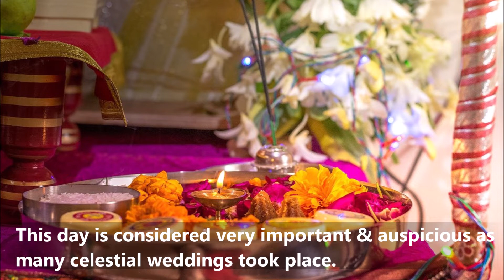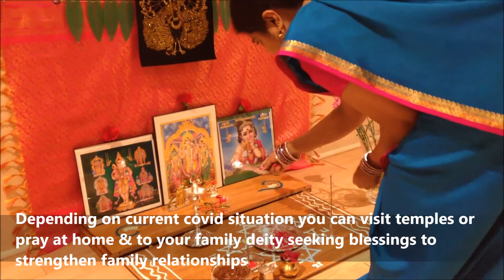Significance of Panguni Uthiram | திருமணத்தடை நீக்கும் பங்குனி உத்திர விரதம்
Significance of Panguni Uthiram Festival | Panguni Uthiram | திருமணத்தடை நீக்கும் பங்குனி உத்திர விரதம் |

Panguni Uthiram is celebrated when Uthiram Nakshatra coincides with full moon in the Tamil month of  Panguni and is believed to be the auspicious occasion for most of the divine marriages. On this day, the marriage of Parvati with Lord Shiva, Murugan with Deyvaanai, Andal with Ranganadar, & Sita with Rama took place. This important Tamil festival of Panguni Uthiram celebrating many divine celestial weddings teaches us the significance of relationships in our lives.

0:00:00​​​​ • Kevin MacLeod - Jalandhar